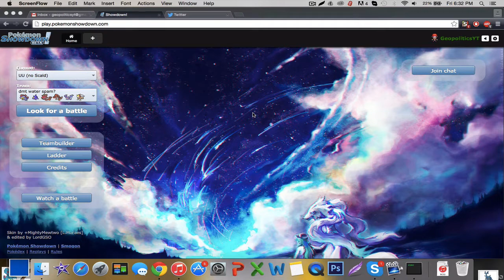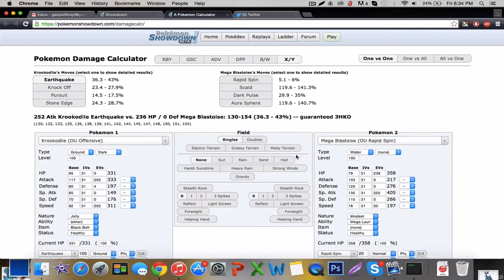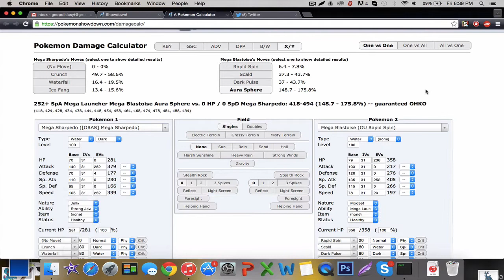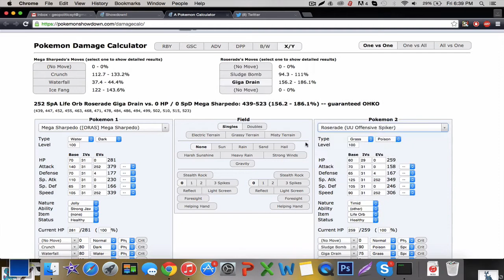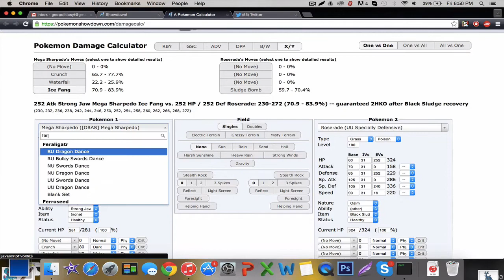Pokemon Showdown Live #89 - "Too Much Water" [ORAS UU]